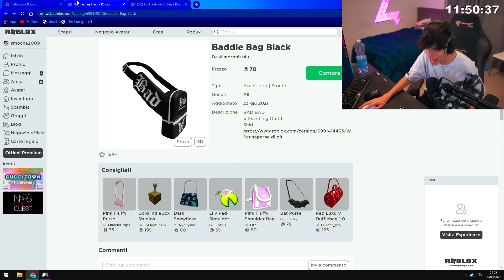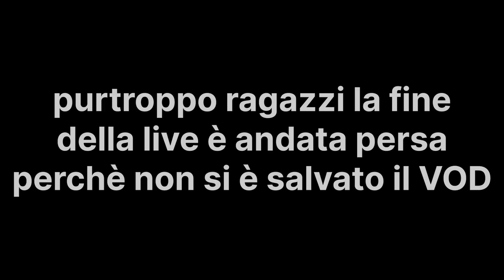FAN mi DONA 500€ e SUCCEDE L'IMMAGINABILE in LIVE!! BEST OF MARATONA 2022 AGOSTO !!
Grazie mille di nuovo a tutti per la maratona per aver partecipato solo come spettatori e OVVIAMENTE un grazie con il ❤️ a tutti quelli che hanno donato per supportarere la maratona Grazie ancora di tutto.
Da oggi torno a caricare video fisso ogni 2 giorni per il mese di agosto e da settemre ogni giorno :D